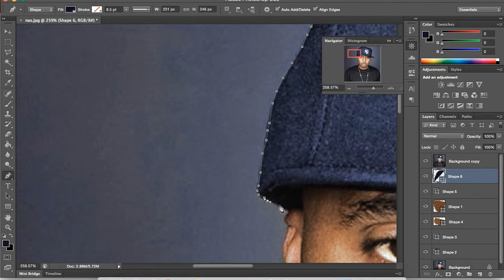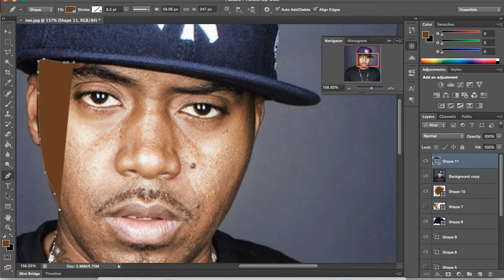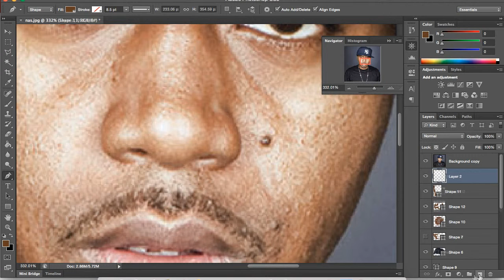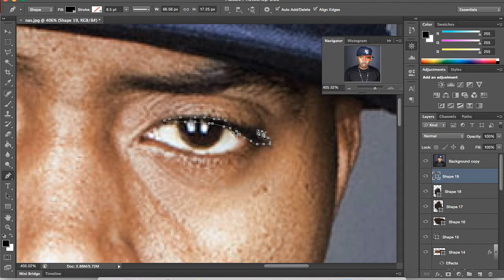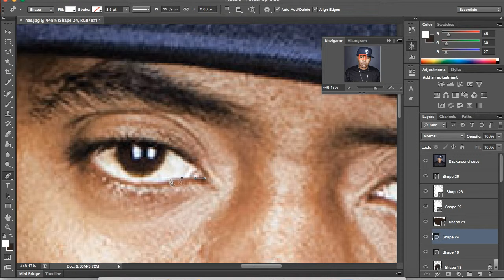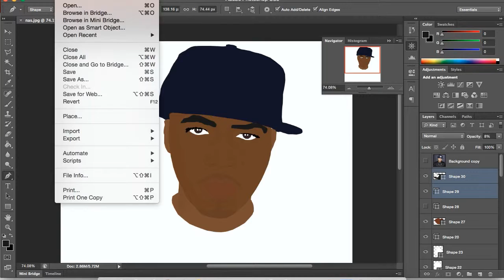Tutorial:Image to Cartoon "Nas"